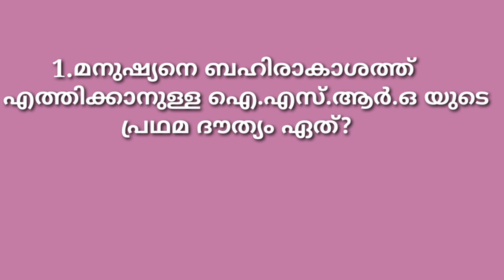LSS USS EXAM 2021|GENERAL KNOWLEDGE |EXPECTED QUESTIONS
Lss uss general knowledge questions. Comment your answers.